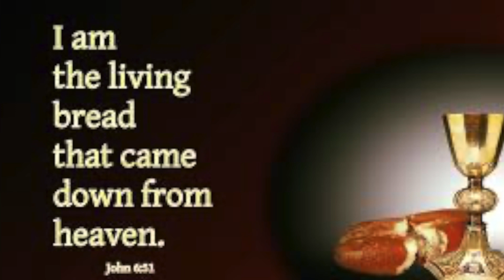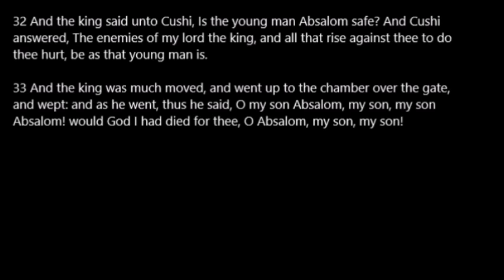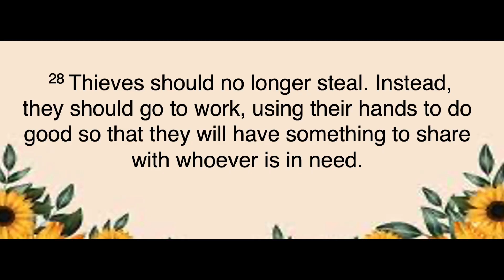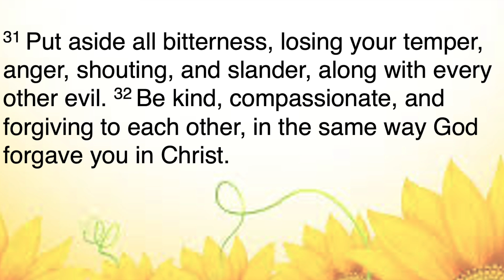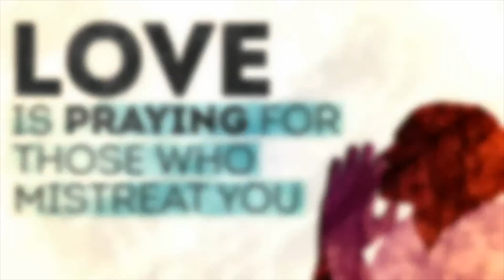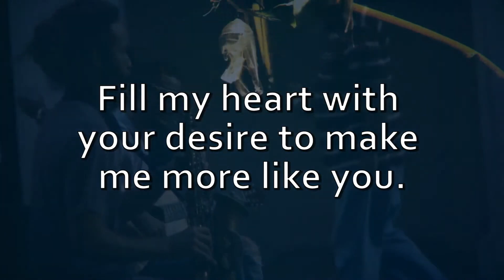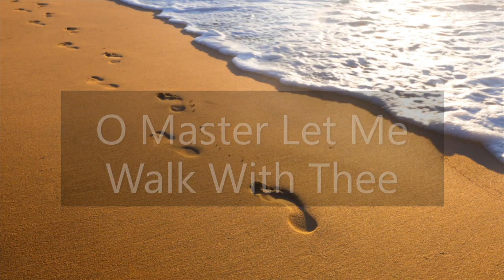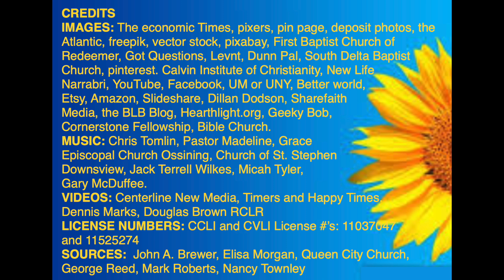August 11, 2024 Worship with Morris and New Berlin First UMC's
Paul continues writing about the ways we should put off the wrong things and put on Christ-like ways. Join us to hear all about it.